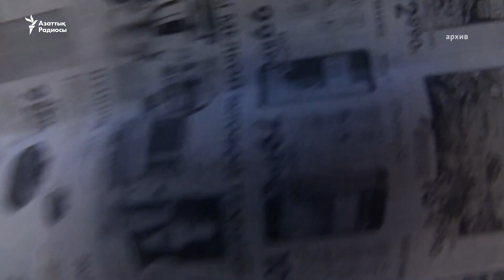Депутаттар даулы заң жобасын қалай мақұлдады?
30 қарашада мәжіліс депутаттары "Масс-медиа туралы" даулы заң жобасын бірінші оқылымда мақұлдады. Осыған дейін сөз бостандығын қорғау ұйымдары мен тәуелсіз журналистер "заң жобасы осы күйінде қабылданса, елде сөз бостандығы шектеледі" деп қауіптенген. Құжат бойынша қызу талқы жүріп, бірнеше сын айтылғанымен, ешбір депутат жобаға қарсы дауыс бермеді.